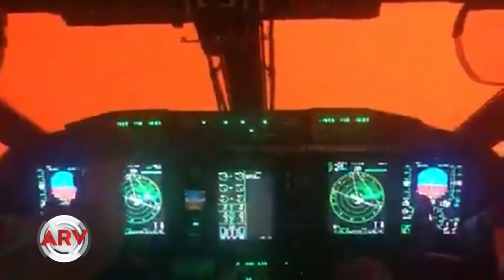Animales que escaparon del fuego son sacrificados en Australia | Al Rojo Vivo | Telemundo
Millones de animales, desde caballos hasta ganado, están siendo sacrificados en Australia, una nueva tragedia causada por los incendios.